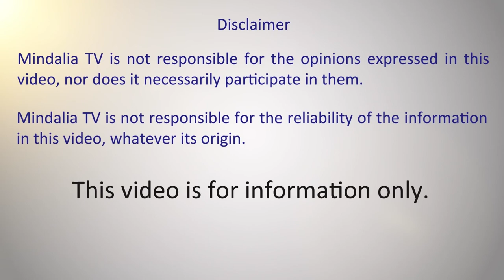How can meditation change lives, by Peter Bampton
Peter Bampton has spent his life exploring the nature of consciousness and its expression. He is the co-founder and spiritual guide of The Awakened Life Project based in Portugal. He is the author of the book The Fire of the Heart.

Originally from England, Peter studied English Literature in London and then, inspired by his longing for spiritual enlightenment, spent several years traveling the world. While in Asia, he participated in many intensive meditation retreats and almost became a Buddhist monk at age 27. In 1992, he met Andrew Cohen, with whom he got involved for thirteen years with the organization and spiritual community EnlightenNext in a progressive and highly controversial experiment in evolutionary enlightenment, primarily in the United States.

Besides being a spiritual guide to the growing international network of students involved with The Awakened Life Project, Peter teaches retreats and courses that catalyze the Awakening to the radical immediacy of Freedom here and now and facilitate the transformational task of embodying that realization in everyday life. He has a keen interest in the evolution of men and has led a committed Men’s group for several years. A great lover of Portugal and the Portuguese, he founded the initiative “EvoLusa: For a more Awakened Portugal” to illuminate the under appreciated strengths and potentials he sees in the Portuguese character.